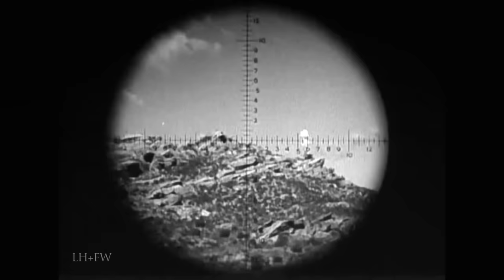"Dogface" (1959) - Rare Samuel Fuller WW2 TV Series Pilot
This unaired pilot for a series Fuller pitched to CBS about a U.S. infantry troop fighting its way through Nazi-held North Africa offers a fascinating new angle on Fuller’s relationship with the average foot soldier and moral complexity of war.

Prior to the making of probably his most recognisable and influential war film "The Big Red One", Samuel Fuller attempted to develop this premise into a television series. This 25-minute short is the pilot for the series.

As such, a lot of ideas and concepts from that film are evident here. Everything from the sets to most of the staging and uniforms. The somewhat cynical and almost idyllic tone is also there in a lesser degree.

Director: Samuel Fuller.
Cast: Luke Anthony as "Sergeant Rock" & Neyle Morrow.